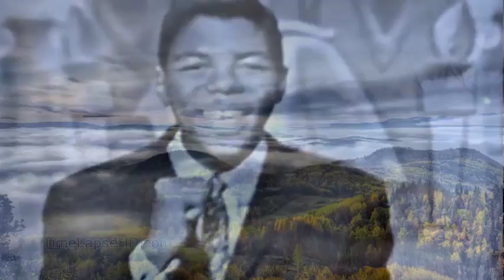Frankie Lymon Jokes Not on Me 2 Versions MIX 5 2016